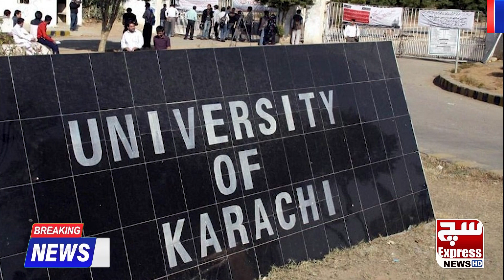All morning and evening classes of Karachi University teachers from today | SuchExpressNewsOfficial